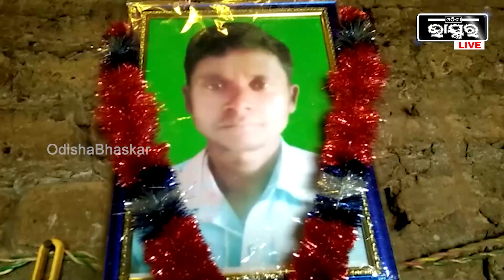ସ୍ୱାମୀର ଜୀବନ ବଞ୍ଚାଇବା ପାଇଁ ସ୍ତ୍ରୀ ଯାଇଥିଲା ଦାଦନ, କିନ୍ତୁ ସ୍ୱାମୀର ଚାଲିଗଲା ଜୀବନ I